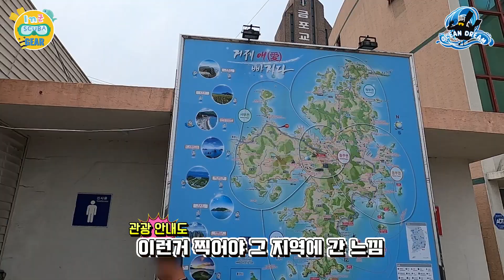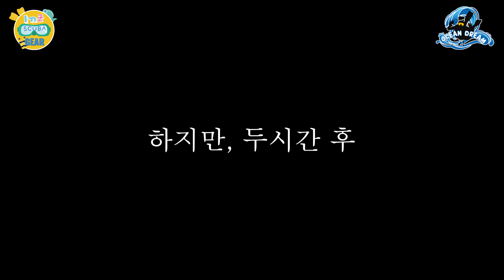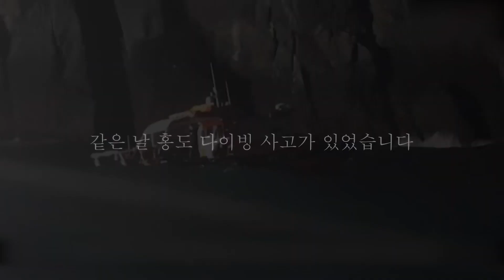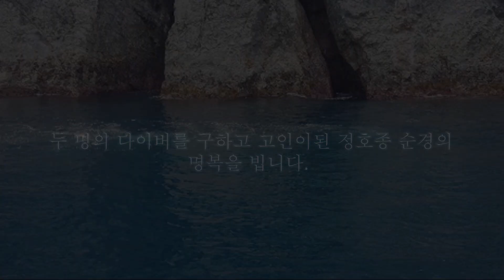국내 다이빙 좀 해본 사람들은 동남아를 우습게 알죠? 왜 그럴까요? "홍도 다이빙 사고가 있던날 거제 앞바다 상황" [경남 거제 구조라 비치다이빙]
경상남도 거제시 일운면에 위치한 구조라리 앞바다에서 교육 투어를 마쳤습니다.
최근 수온 상승과 해조류가 녹는 시기라 시야가 최악이었는데요.
아무리 신경을 써도 버디를 잃어버리는건 일쑤였습니다.

저희가 투어를 가던 날에는 아침부터 바람이 심상치 않았는데, 다른 때 같으면 바람에 큰 신경쓰지 않고 투어를 진행하였지만, 이날은 책임 인솔강사였던 포비강사가 오전부터 나뭇가지들을 보면서 바람이 신경쓰인다고 했습니다.

먼 바다에 나가 있는 리조트 선장님들과 계속 전화를 주고 받으며 바다 상황을 체크했고, 결국 구조라리에서 비치다이빙 1회로 이날의 투어는 종료되었습니다.

포비강사는 이날, 근해에서의 파도와 바람으로 볼 때, 외도에서의 투어 진행에는 무리가 없지만, 이날 첫 바다를 맞이하는 다이버들도 있었으며, 얕은 수심으로 다이빙을 진행한다 하여도 조류 상황과 파도 상황이 자칫 사고로 이어질 수 있을 것 같다고 예측을 하여 비치 1회로 투어를 종료해야 한다고 결정하였습니다.

일정을 모두 마치지 못하고 무겁게 발걸음을 대전으로 옮기고 있는 와중에 대전에 있는 회원들에게 급하게 연락이 왔습니다. 홍도 쪽에서 다이버 사고가 있었다면서 저희는 괜찮은지를 묻는 전화였는데, 모든 일정을 무리하게 진행하지 않고 안전을 최우선으로 일정을 조정하길 잘 한 선택이라고 투어에 참여한 모든 회원들이 느끼는 순간이었습니다.

언제나 그렇듯 다이빙은 언제나 내 안전이 모두 확보된 상태에서만 실시하시고, 늘 주의를 기울이시고 안전을 최우선을 생각하시면 길~~~고 즐거운 다이빙 생활 되시길 바랍니다.